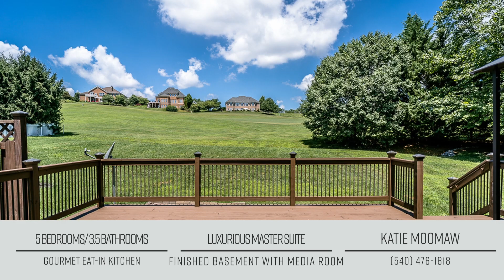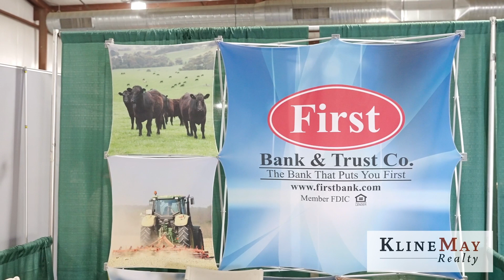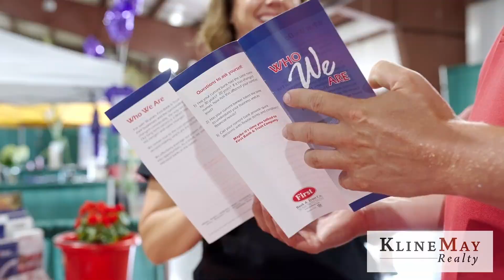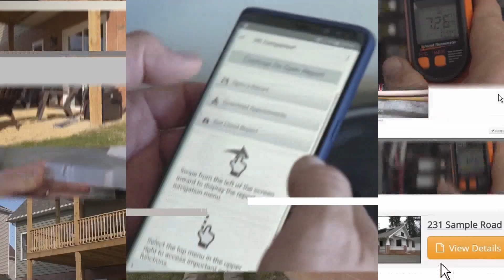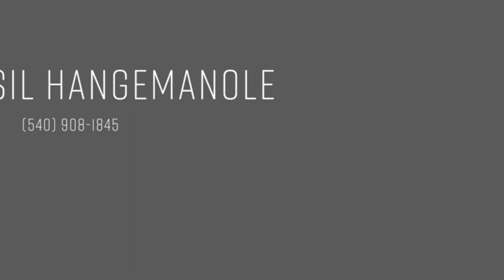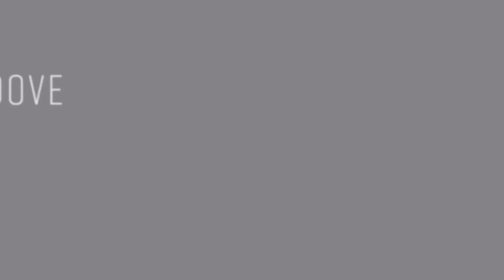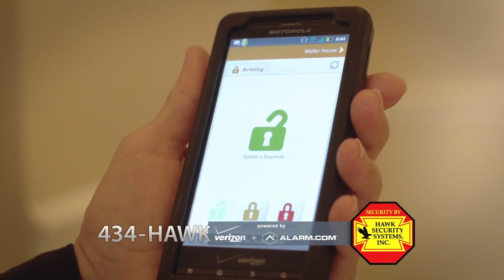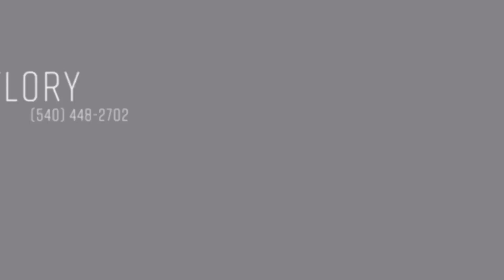Kline May Realty Showcase // October 2, 2022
This week's episode is introduced by Cathy Ballew! It contains the following segments:

- The Extra Mile with Terry Houff
- A featured listing in Fishersville from Katie Swats
- Kline May in the community with First Bank at the Augusta County Fair
- A new episode of Q&A with Kline May, where Principal Broker Karl Waizecker answers your questions about the real estate market
- Ready for the Market with Jessica Harrison & Paul Whatley

And of course we have the most up to date information about listings in the Shenandoah Valley!